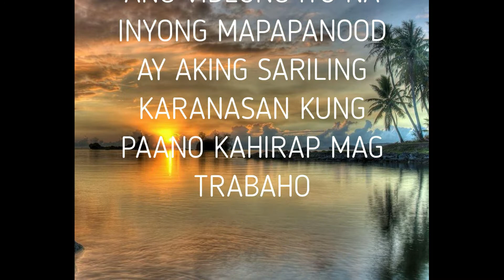First vlog by Roly Sánchez